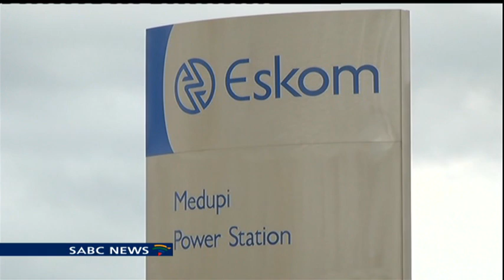State of Our Nation with Vuyo Mvoko